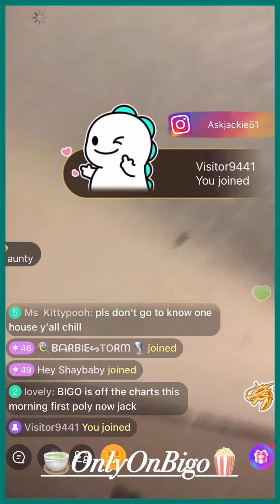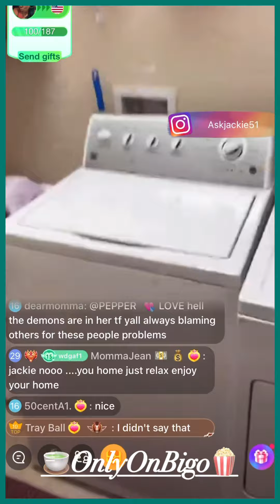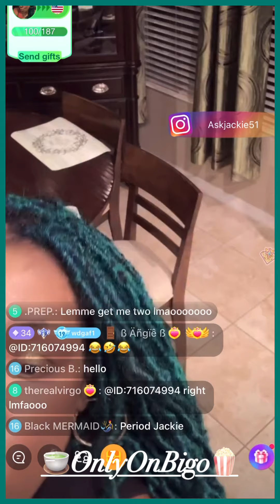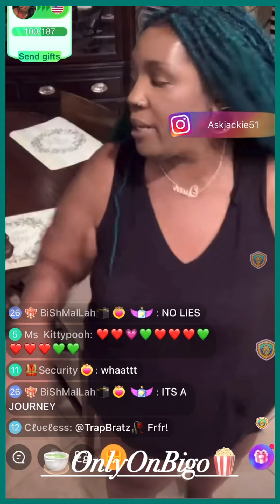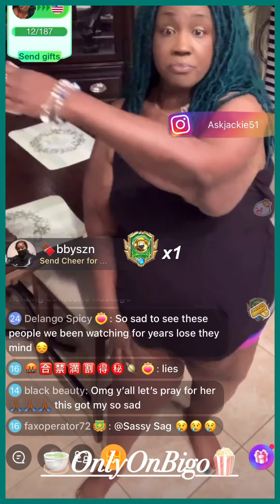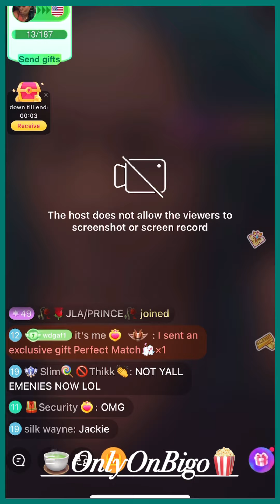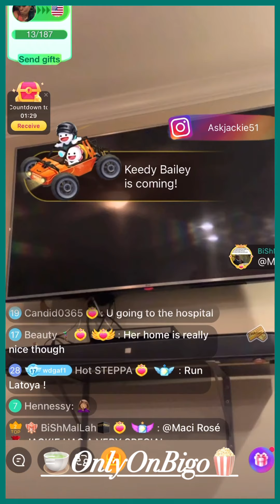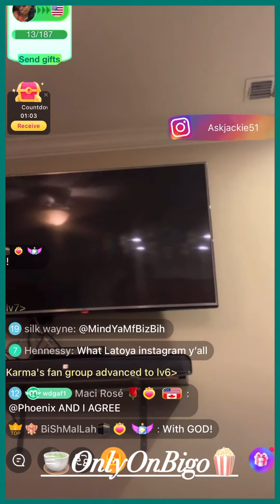Jackie Goes Live Showing Her Home, Shouting Outside, Talking Erratic & Much More🤦🏽‍♀️